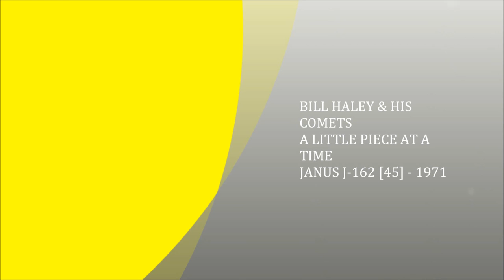BILL HALEY & THE COMETS - A LITTLE PIECE AT A TIME - [JANUS J-162] - 1971 - STEREO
Recorded October 8 - 1970 at Woodland Studios, Nashville and released in the States on 45rpm - 1971